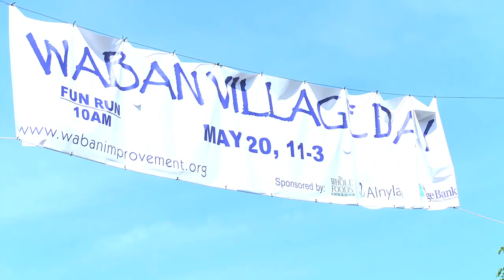Waban Village Day 2012